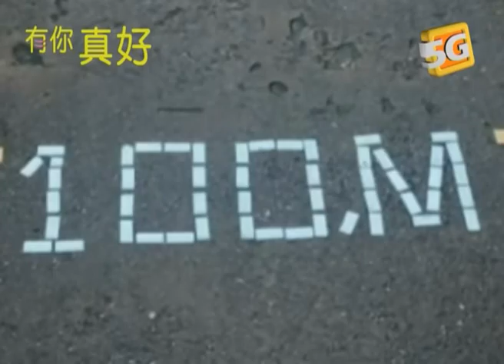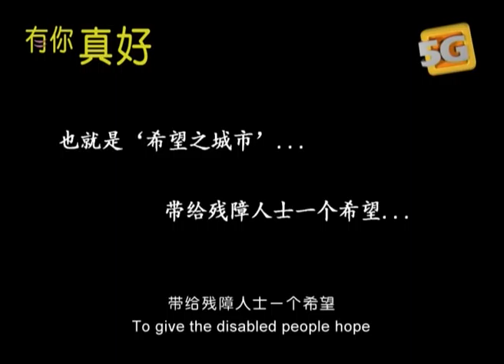有你真好 - 第11集：Ivan——希望之城~第1节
Ivan是一位有机农夫，来自八打灵白沙罗镇的一个非法木屋区。12岁时就已决心要为村里的穷人，以及残障人士带来希望。他的家园最终被发展成高尔夫球场。1999年，失去家园的Ivan与断了右手的邻居Sakthivelu，在阿拉白沙罗找到一块地种菜，后又向森林局申请了30英亩土地，开创了Bandar Harapan，亦即"希望之城"，教导残障和单亲人士种植有机蔬菜、水果和草药，让他们可以自立更生，后再创办"希望之心"，让残障人售卖他们的产品，如自制肥料、草药和酵素，成了残障人最好的朋友。